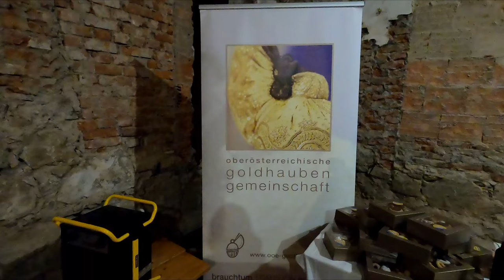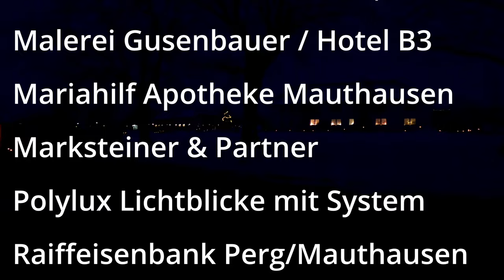"Krippenzauber im Dorf", Dezember 2023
Die Goldhaubengruppe Mauthausen hat gemeinsam mit der Dorfgemeinschaft Haid zahlreiche Krippen unterschiedlichster Art und Herkunft zu einer stattlichen Sammlung vereint, die an zwei Wochenenden im Dezember 2023 der Öffentlichkeit vorgestellt wurde. Die Exponate präsentieren sich den durchs Dorf wandernden Besuchern an zahlreichen Orten, hinter Fensterscheiben, in Schauräumen und in die Landschaft eingefügt. Ein attraktives Rahmenprogramm mit Musik, Kinderbetreuung, Speis und Trank, Krippenspiel und vielem mehr sorgte für großartige Stimmung und ebensolchem Besuch: Jeden Abend konnten hunderte Gäste begrüßt werden.